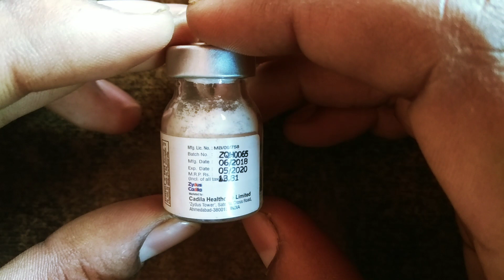Zycillin-500mg (Ampicillin injection) Megapen injection | Ampoxin injection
Ampicilin inj ke baare me jane ,
Follow Me For Chatting 24×7.. 👇

जरूरी सूचना.. 👇
धन्यवाद 🙏